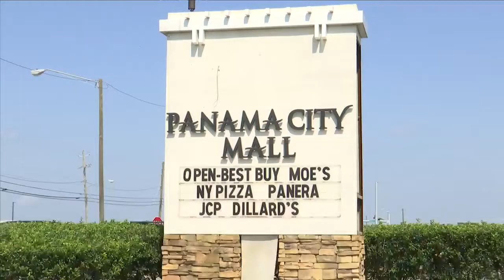panama city mall renovations